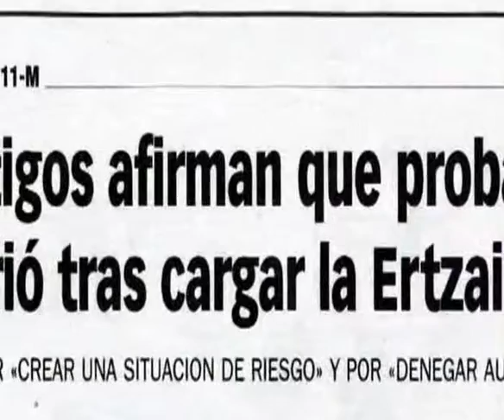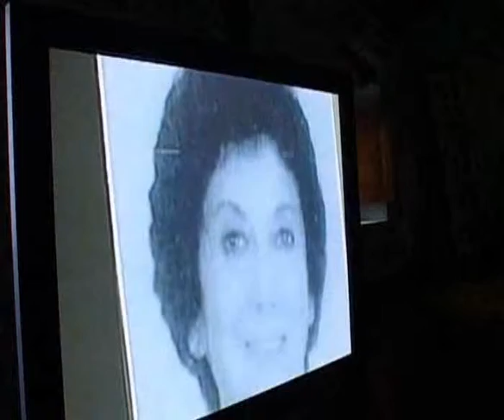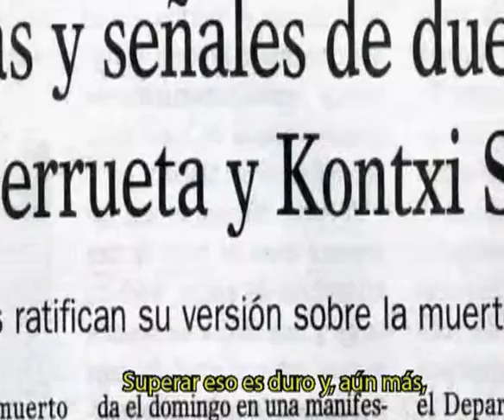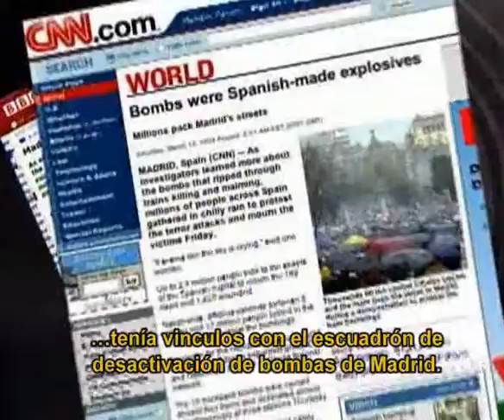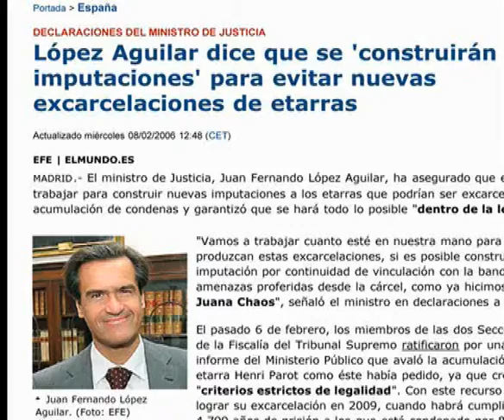Ese 11 S 06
11 de septiembre, un hilo de terror une tres acontecimientos. Los inquisidores de la imaginación y de la libertad, los señoritos del mundo, las élites, están intentando distorsionar la realidad y transformar la sociedad utilizando la tecnología y todos los recursos posibles. A través del miedo, la violencia ilimitada y la propaganda, están imponiendo en todo el mundo, el Nuevo Orden Mundial. Las ilegalizaciones, las prohibiciones, las medidas de excepción, la Doctrina Parot, la tortura, las detenciones preventivas, la justicia preventiva, y un largo etcétera, es la cuota que nos toca pagar en Euskal Herria dentro de este konplot.

Si quieres ver y descargar el documental entero y en toda su calidad, entra en este link: